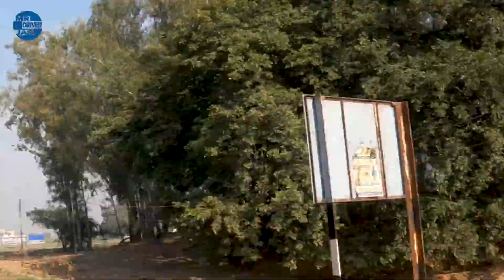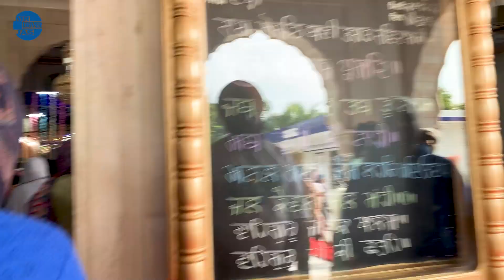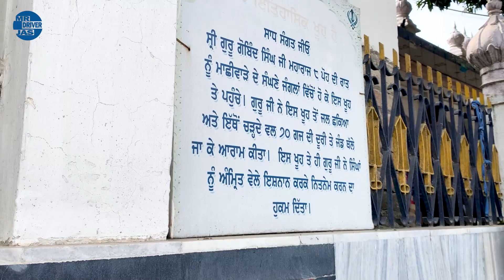ਚਮਕੋਰ ਸਾਹਿਬ ਤੋਂ ਮਾਛੀਵਾੜੇ ਦਾ ਰਾਹ, ਇਸ ਰਾਹ ਰਾਹੀ ਗਏ ਗੁਰੂ ਪਾਤਸ਼ਾਹ